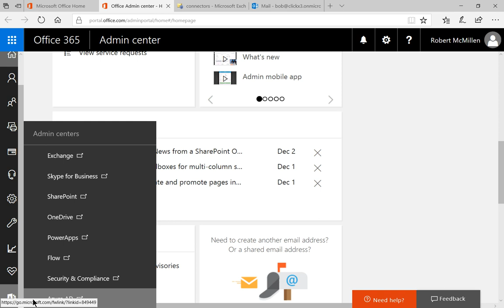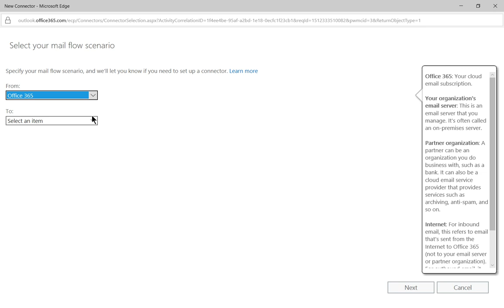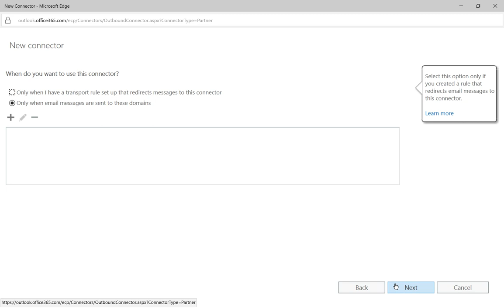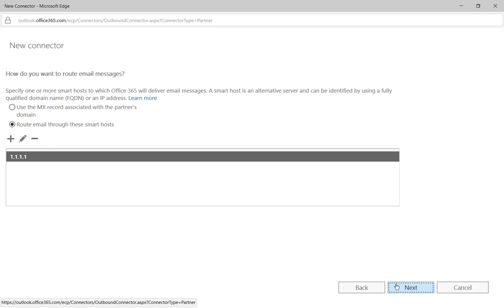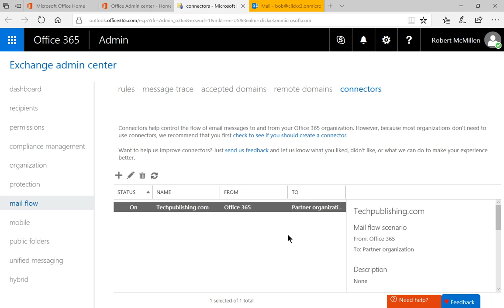Microsoft 365 Tutorial How to create an SMTP Connector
Professor Robert McMillen shows you how to create an SMTP Connector for Exchange Online. This allows you to specify where email is delivered for specific domains that may have stale or incorrect public DNS records.